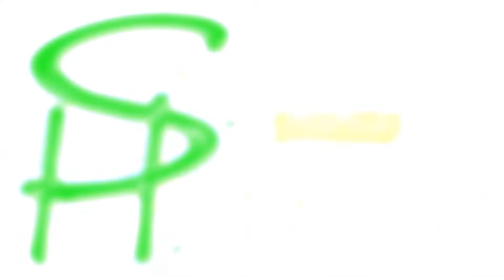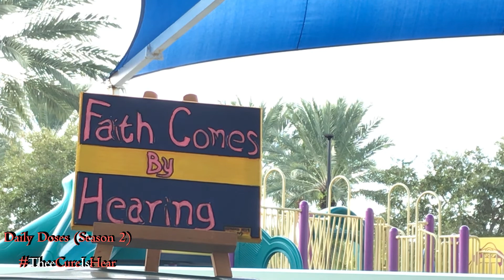Daily Doses Season Two (Ep. 184)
[Psalms 146-150]